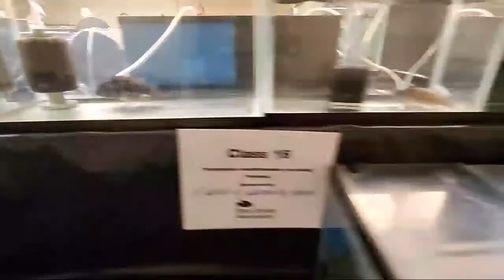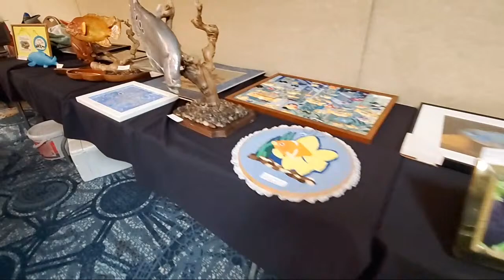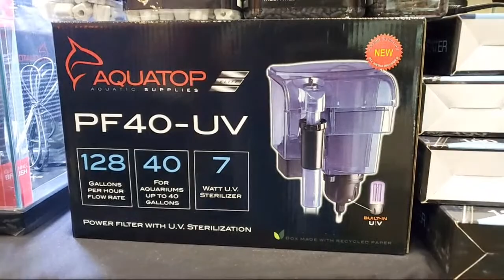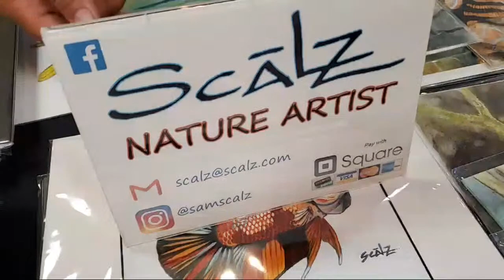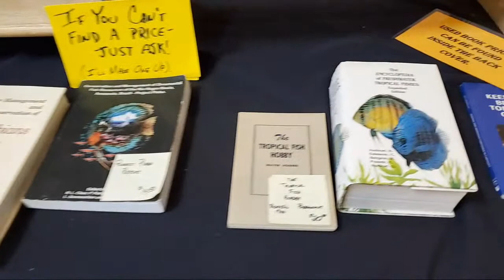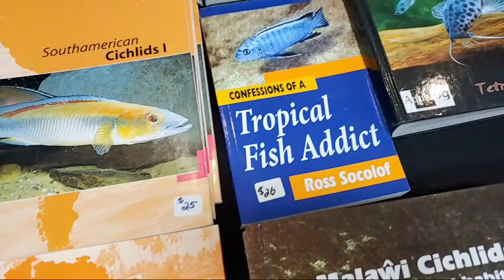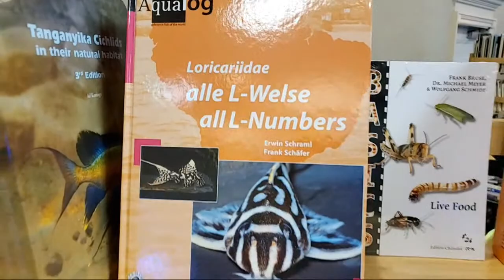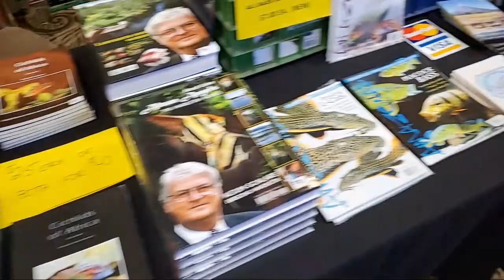Live at the OCA Show in Cleveland, Ohio 2019 WOW !!! 💯🐟❤💪